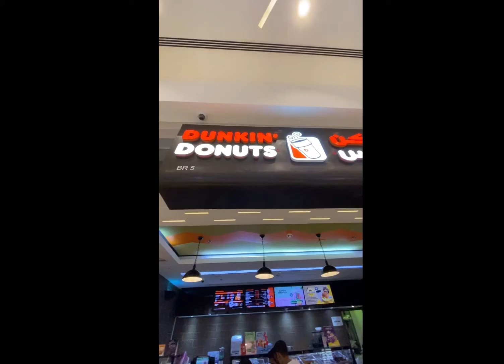Dunkin donats Dubai